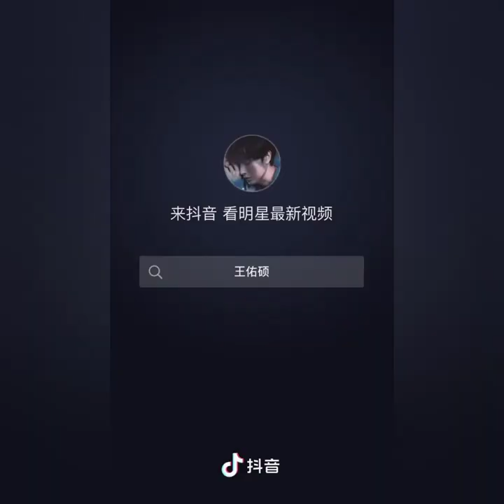WANG YU SHUO DOUYIN VIDEOS| WANG YU SHUO TIKTOK COMPILATION|TheBLOOMS AT RUYI PAVILLION DRAMA CAST